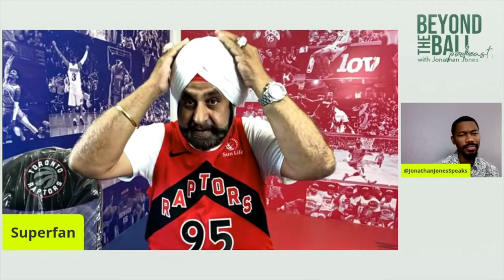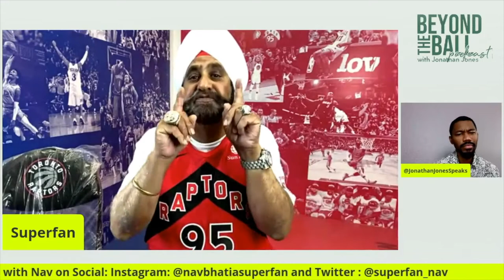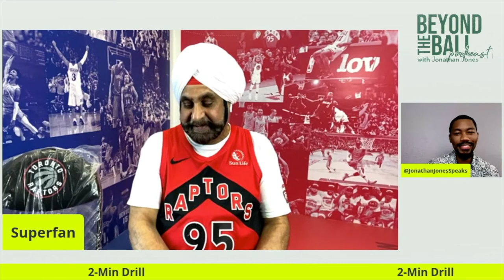How to create worldwide impact with Nav - Episode #78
How to create worldwide impact with Nav

When it comes to creating a movement no one has done it better than Hall of Famer, Nav Bhatia. From sharing his story of facing tough challenges and situations that he's been placed in to now creating large philanthropic pushes for true change he shares with us how we can make the world a better place.

And if you send me a text at , you’ll get connected to me and my team so we can help you successfully start your first podcast and be in a position to monetize your message. Your time is now!

Hey, y’all! I’m Jonathan. I’m really excited to meet you in a real, relevant, and relatable way. On my YouTube channel, we’ll be having honest conversations about all things around personal development, professional development, and podcasting. After struggling to navigate life graduating college at 23—just working any and every job I could get —I began to see the light at the end of the tunnel by beginning to speak, and I decided to start my podcast and since then I have decided to dedicate my life to helping people share their stories and their message through speaking and podcasting. Today, I'm grateful by the grace of God, that’s what I’m doing every day through my company Jonathan Jones Speaks! You can rock with me on Instagram @jonathanjonesspeaks